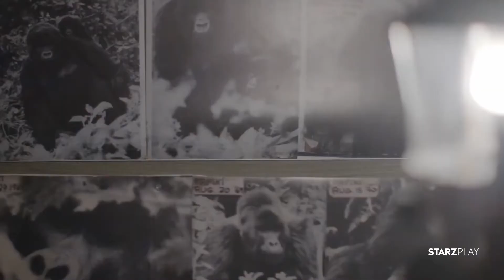Trailer | Dian Fossey: Secrets In The Mist | Starzplay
The story of Dian Fossey, a scientist who fought to protect the vanishing African mountain gorillas, and was found brutally murdered in 1985.

مسلسل وثائقي يتابع حياة عالِمة سابقة (دايان فاسّي)، التي حاربت لحماية حيوانات الغوريلا المهددة بالانقراض، في جبال أفريقيا.